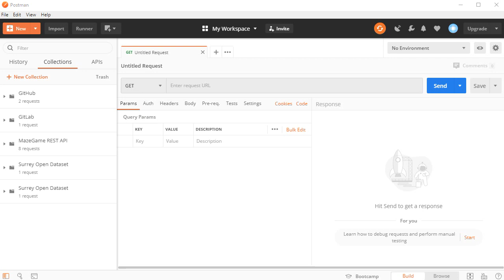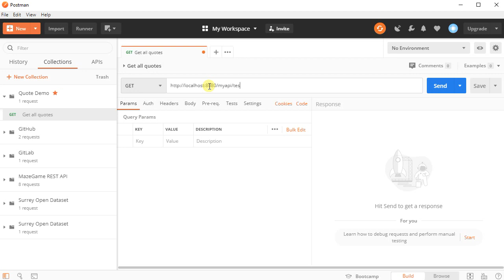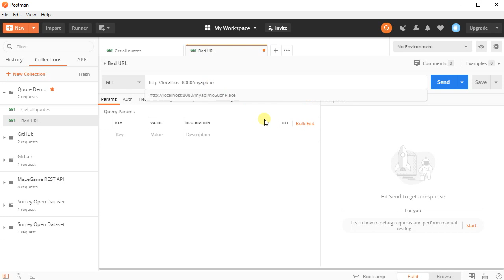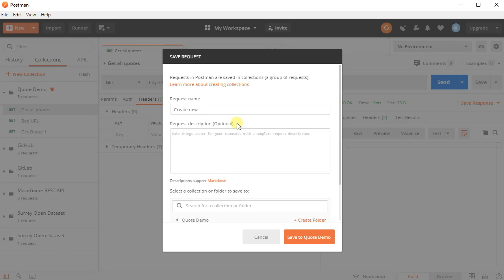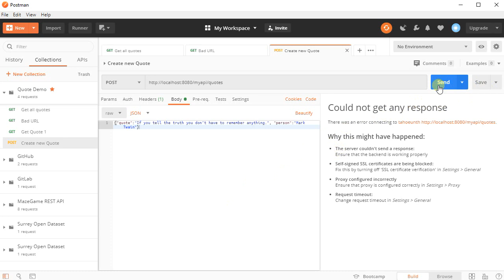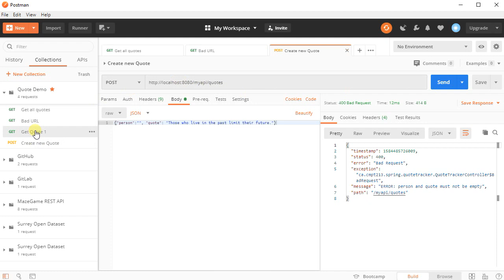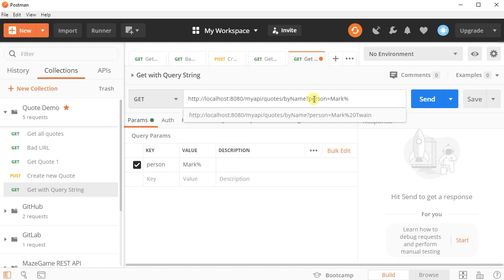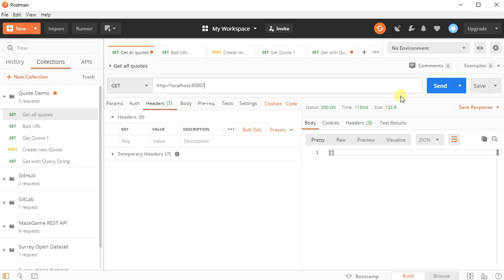Postman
How to use Postman to interact with a REST API.